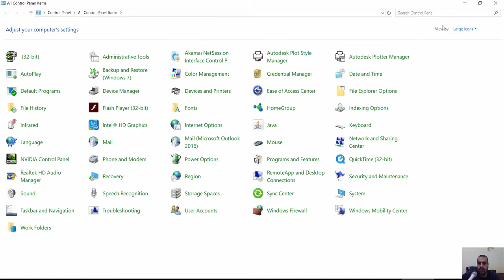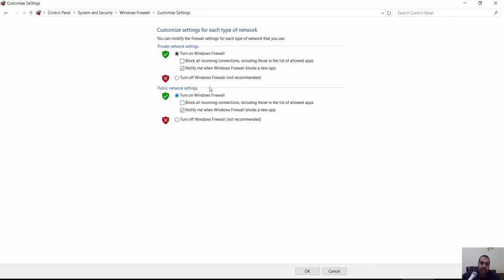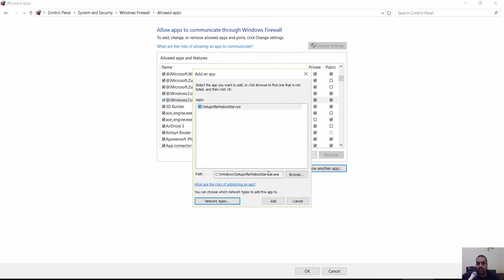FIREWALL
شير مشاركة